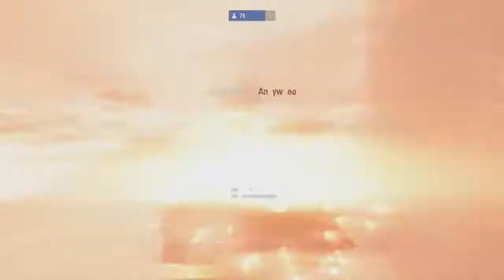Star Wars Battlefront 2 Galactic Assault [Command Center][Starkiller Base] Resistance Gameplay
Star Wars: Battlefront 2 Gameplay
-720p60
-Galactic Assault
-Command Center on Starkiller Base
-The Resistance vs. The First Order
-First Order Victory
-6 Elimination(s), 2 Assist(s), 9 Death(s), 2 Killstreak
That way, you can see yours truly again as soon as I post a new video.

I have 6 total channels. The links below will take you to them.

Wanna talk with me or ask a question? You can visit "The A.L. Show" on FaceBook, Twitter, and Gab below:

As always, God bless you, and have a great day.